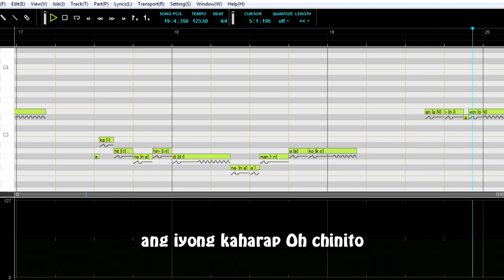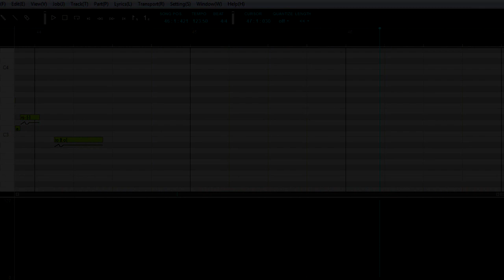【MAIKA】Chinito【VOCALOIDカバー曲】+ VSQx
I haven't used my Maika trial yet so I decided to make her sing a Filipino song. Her extra phonemes really help her sing in Filipino almost flawlessly.

Credits:
Picture by:
Noririn
Sartika